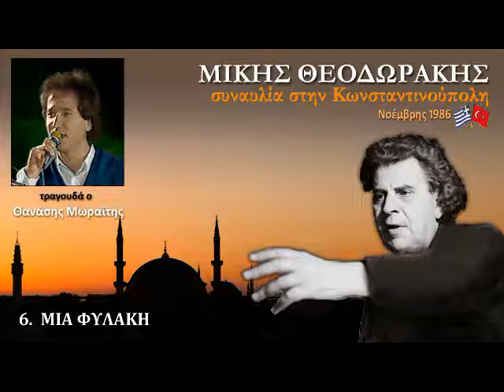ΘΕΟΔΩΡΑΚΗΣ 06 Μια φυλακή (Κωνσταντινούπολη 1986)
"Μια φυλακή" (Θανάσης Μωραΐτης)

Μίκης Θεοδωράκης
ΣΥΝΑΥΛΙΑ ΣΤΗΝ ΚΩΝΣΤΑΝΤΙΝΟΥΠΟΛΗ
Νοέμβρης 1986

τραγουδούν οι:
  Αλίκη Καγιαλόγλου
  Θανάσης Μωραΐτης
  Πέτρος Πανδής
  Μίκης Θεοδωράκης
  Zülfü Livaneli

Mikis Theodorakis
CONCERT IN ISTANBUL
November 1986

vocalists:
  Aliki Kayaloglou
  Thanassis Moraitis
  Petros Pandis
  Mikis Theodorakis
  Zülfü Livaneli